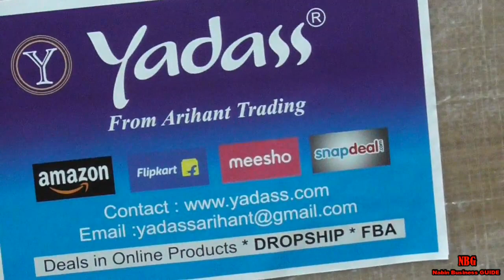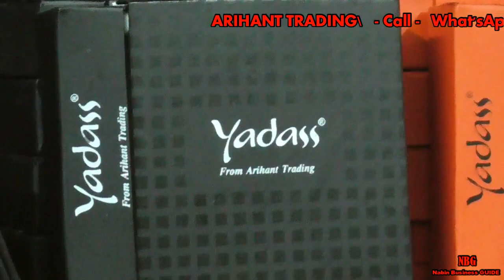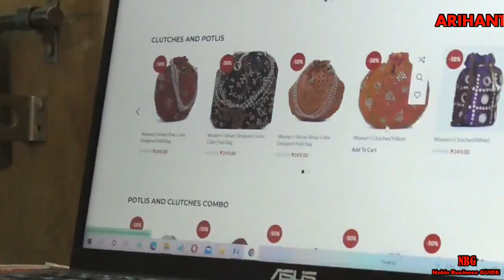Start Your E Commerce Business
Pls call only for Wholesale ... Timing 10.00 A.M to 8.00 P.M
Company Name  - ARIHANT TRADING

Address -36 M.D ROAD DUM DUM CANTT KOLKATA 28